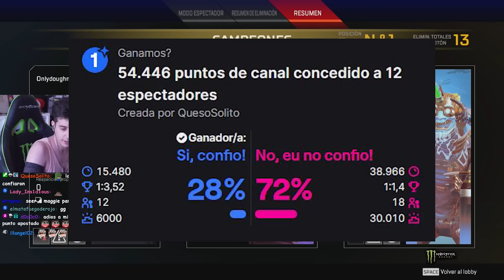ARRUINANDO a MIS SUSCRIPTORES 😂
Gameplay de Apex Legends en español, donde gano la predicción y acabo arruinando a mis suscriptores.